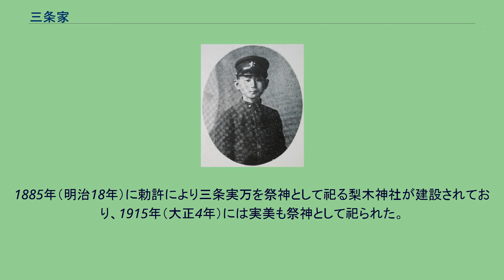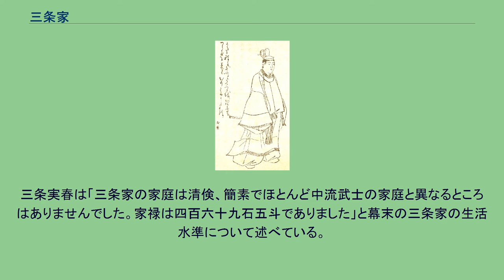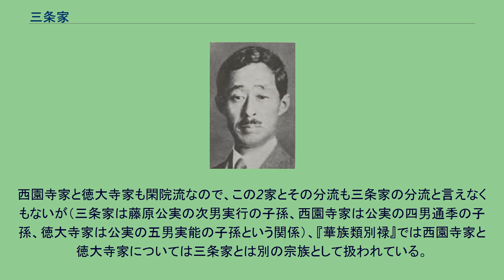三条家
三条家（さんじょうけ、旧字体：三條）は、藤原北家閑院流の嫡流にあたる公家・華族である。
公家としての家格は清華家、華族としての家格は公爵家。
家紋は片喰に唐花。
通字（とおりじ）は「公」と「実」を交互に用いる。
閑院流は、藤原師輔の十男で閑院太政大臣と呼ばれた藤原公季を祖とし、白河院政および鳥羽院政期には上皇や天皇の外戚の地位をほぼ独占し、摂関家の弱体化の間隙を突いて廟堂（びょうどう）に重きをなした。
閑院流の嫡流である藤原公実の二男実行を祖とするのが三条家である。
実行は八条とも称したが、子の公教、孫の実房が三条高倉に屋敷を構えたことから、三条の家号が定まった。
この邸宅には待賢門院（後白河天皇国母）も住んでおり、後白河天皇はここで育った。
2代公教は鳥羽上皇の後見役として権勢をふるった。
3代実房は「愚昧記」の著者として知られ、公事の師と仰がれていた。
実房の跡は、長男の公房が継ぎ、父と同じく三条を称したが、三男の公氏も三条を称したことから、本家の公房の流を俗称転法輪、公氏の流を正親町三条または嵯峨と呼び区別することもあった。
公家としての家格は摂家に次ぐ清華家で、代々、笛と香道と装束の調達を家業とした。
明治維新までに三条家が輩出した公卿の数は39名。
うち太政大臣まで昇った者が5名、左大臣まで昇った者が5名、右大臣まで昇った者が8名、内大臣まで昇った者が7名となっている。
戦国時代の当主三条公頼は防長二国の戦国大名大内義隆に後奈良天皇の即位費用の捻出を頼みに山口へ赴いたが、その地で大内家の重臣陶隆房の反乱に巻き込まれて自刃に追い込まれた。
公頼の跡を継いだ養子実教も早世したが、分流の三条西家から実綱が養子に入って家名を保った。
1591年（天正19年）に御所の東の梨木町に邸宅を移した。
三条家の家紋の片喰に唐花は「梨花紋」とも呼ばれるが、これは同地に由来する。
また三条実美が七卿落ちの際に使用した変名「梨木誠斎」も同地に由来する。
江戸時代の家禄ははじめ269石余、のちに469石余。
幕末から明治時代には、明治維新の功臣三条実万や三条実美父子を輩出している。
特に三条実美は、内閣総理大臣が置かれるまでの日本の首相にあたる右大臣や太政大臣（史上最後）の職を務めたことで著名である。
1869年（明治元年）には三条実美に対して維新の功により5000石の賞典禄が下賜された。
公家では岩倉具視と並ぶトップの受領高だった。
1876年（明治9年）に家禄と賞典禄が代えられた金禄公債の額は6万5000円であり、旧公家華族の中では最も高額だったが、旧公家華族の公債額は旧大名華族のそれとは大きな格差があった（旧大名華族トップの島津家は132万2845円）。
華族令施行により1884年（明治17年）7月7日に三条実美は最上位の爵位である公爵に叙せられた。
旧・清華家の当主は原則として侯爵であったが、三条家のみ幕末維新における功績のために当初より公爵に叙された（その後1911年（明治44年）に徳大寺家が徳大寺実則の功績により、1920年（大正9年）に西園寺家が西園寺公望の功績により、それぞれ公爵に陞爵（しょうしゃく）しており、最終的には清華家からの公爵家は3家だった）。
また三条実美は危篤に際して明治天皇の臨御を賜り、天皇から直々に正一位の位記を受けている。
位記に付けられた勅語には天皇が年少の頃から輔弼の任に当たり、父実万とともに国家に尽くした功績が記されていた。
正一位の生前授与は源方子が1146年（久安2年）に叙されて以来745年ぶり、男性では藤原永手が770年（宝亀元年）が叙されて以来1121年ぶりのことで、三条は起き上がって勅書を見ようとしたが、すでに起き上がれない状態だったので桜井能監の朗読を聞いて感涙した。
実美が薨去すると天皇は3日の廃朝を決定し、国葬に付された。
三条公爵家の邸宅は東京市品川区上大崎にあった。
1885年（明治18年）に勅許により三条実万を祭神として祀る梨木神社が建設されており、1915年（大正4年）には実美も祭神として祀られた。
凡例　当主は太字、実線は実子、点線は養子。

三条家は清廉潔白を意味する「清白」の二字を伝統の精神・家風とする。
三条実春は「三条家の家庭は清倹、簡素でほとんど中流武士の家庭と異なるところはありませんでした。家禄は四百六十九石五斗でありました」と幕末の三条家の生活水準について述べている。
実春によれば幕末の狂歌に『三文も梨木町の天保銭忠義のことは百も承知』というものがあったと...